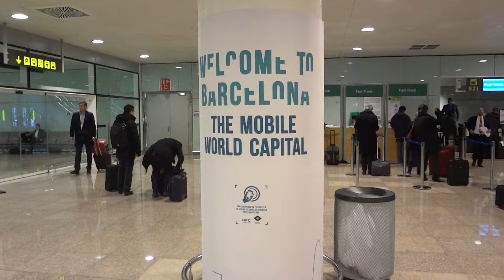Check-in point for MWC @ Barcelona El Prat Airport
Un etaj intreg inchiriat in aeroport pentru a face check-in-ul si a ti se elibera badgeul pentru Mobile World Congress 2013.